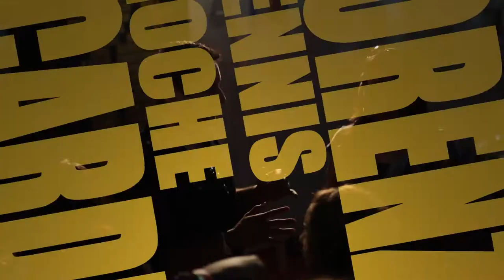Art Metamorphosis by Art Soiree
Video collage from the Art Metamorphosis event, during which over twenty artists re-imagined construction site at the Washington Harbor by turning it into a temporary public art installation. To learn more about this or other events organized by Art Soiree, please